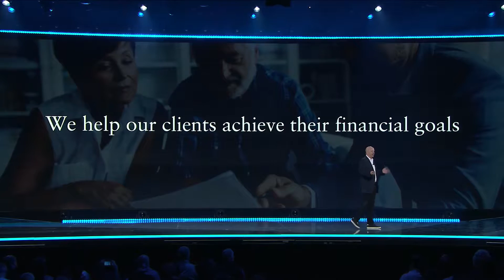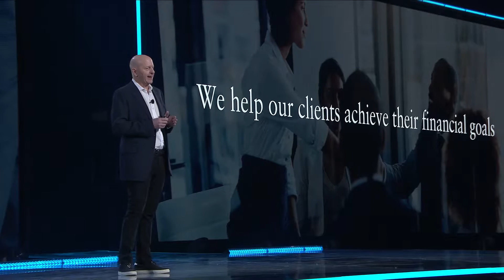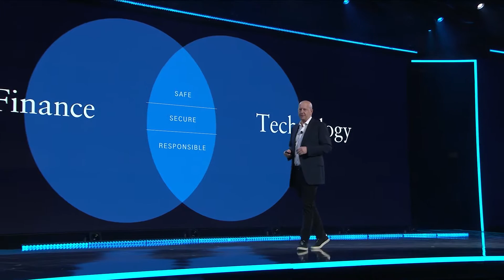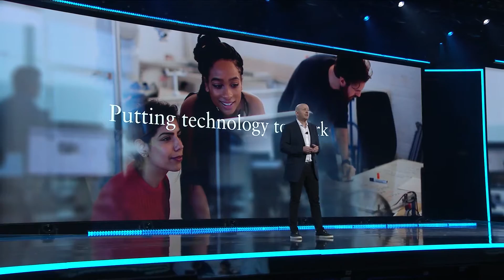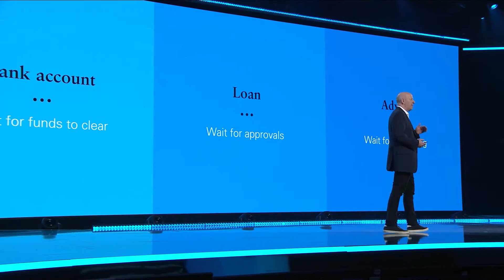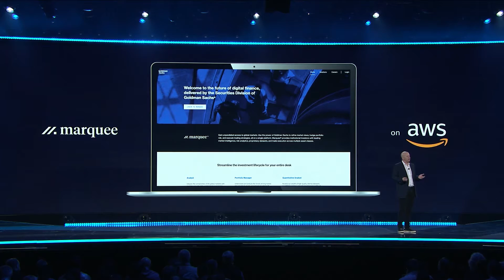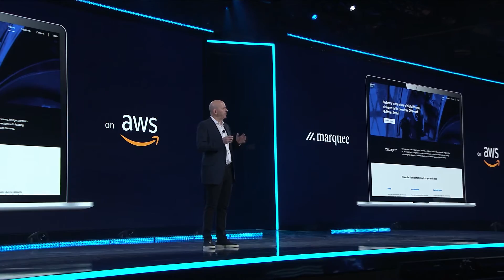AWS re:Invent 2019 – David Solomon of Goldman Sachs Talks About Using AWS to Innovate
Goldman Sachs is using AWS to enhance how they help clients achieve their financial goals and provide services that allow businesses to build financial capabilities into their workloads. The company has around 9,000 engineers—1/4 of its workforce—who build safe, secure, responsible technology that helps make finance better. Goldman Sachs has worked with AWS to create the Bring Your Own Key security solution and uses AWS to deliver digital capabilities at scale, such as its consumer credit card. Moreover, Goldman Sachs is migrating Marquee, a service for institutional investors, to AWS.